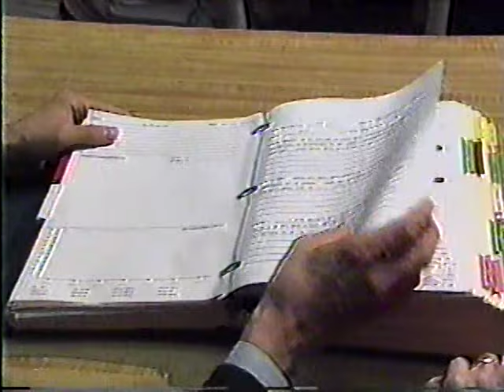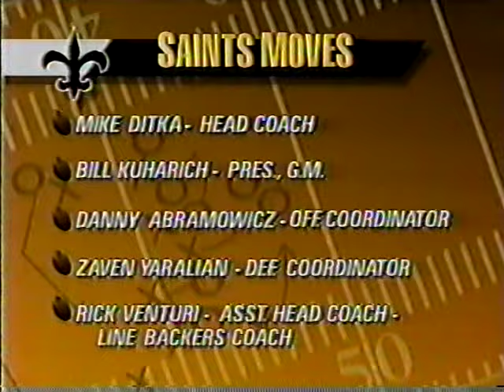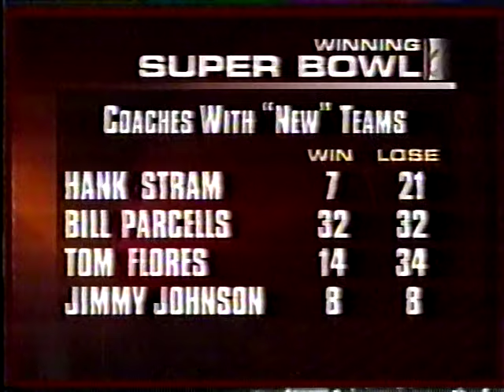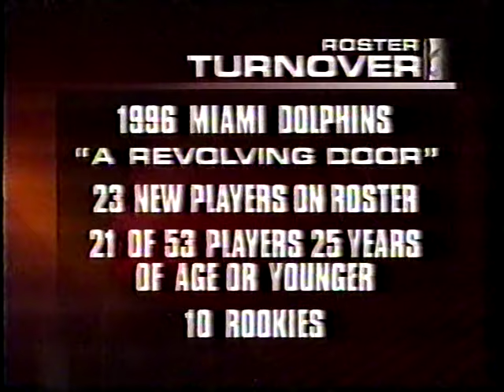1997 Saints coverage Part 1a: Mike Ditka press conference & TV special "Can Ditka Do It?"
Here's the two presentations of this video:
1/28/97 WVUE Mike Ditka named Saints head coach (press conference)
2/2/97 WGNO “Can Ditka Do It?” (featuring Hank Stram)